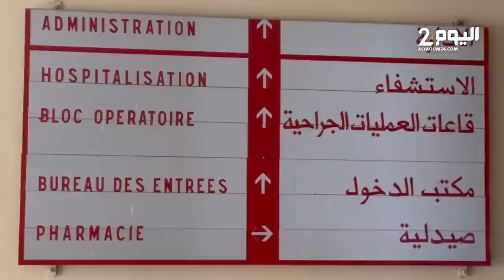المدير الجهوي للصحة ببني ملال يكشف تفاصيل فاجعة مصرع 24 شخص ضواحي دمنات